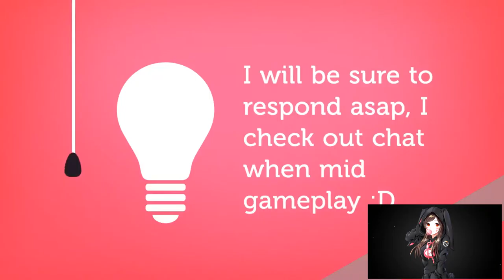ANTORUS THE BURNING THRONE | FELHOUNDS OF SARGERAS | NORMAL | WORLD OF WARCRAFT LEGION 🎮🎮🎮